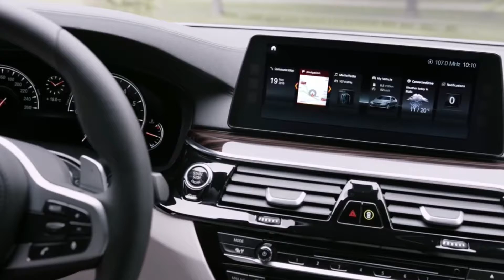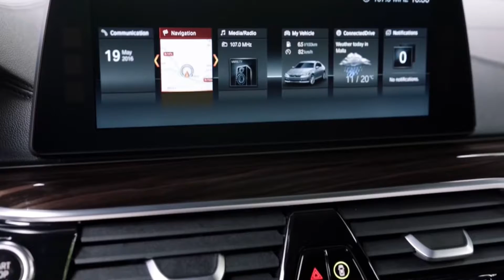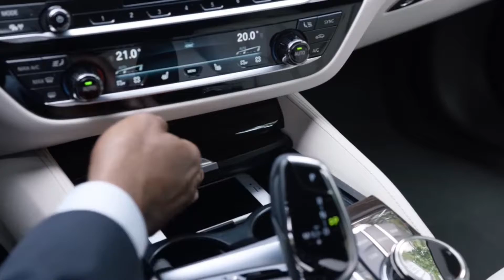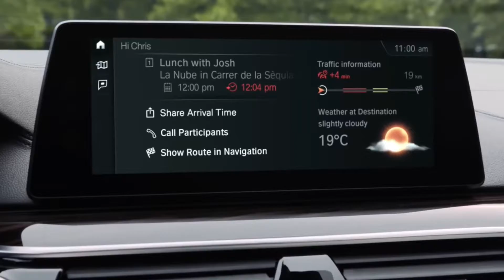2019 BMW 5 Series FULL REVIEW!!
2018 BMW 5 Series Review The 2018 BMW 5 Series is fast, comfortable and overflowing with technology. The 2018 BMW 5 Series lives up to the expectations set by its forebears. There's an engine for nearly every taste, and the car's handling capabilities are fundamentally sound. Factor in the 5 Series' latest tech and safety features, and you've got a prime pick for a midsize luxury sedan. BMW redesigned its 5 Series last year, giving the car updated styling and a bit more interior room without increasing weight. This year brings more changes, too. The 2018 5 Series has three new powertrain options: a plug-in hybrid (530e), a six-cylinder diesel engine (540d) and a twin-turbo V8 (M550i) that puts the car very close to BMW M5 territory. We were already fans of the base 530i and the 540i, so these additions carry an added benefit, whether it be the efficiency of the 530e and the 540d or the muscular power of the M550i. On the technology front, BMW continues to push the envelope, offering wireless Apple CarPlay integration, natural language voice recognition, and even a cool 3-D simulation of your car from the outside (you have to see to believe) by using the optional surround-view cameras. And as far as modern driver assist aids go, BMW's are among the best. Of course, there are other luxury sedans you should consider, including the Audi A6, the Lexus GS and the Mercedes-Benz E-Class. We think highly of the 5 Series within this group, though, and it earns a solid recommendation. what's new Three new 5 Series variants join the lineup for 2018: the 530e iPerformance plug-in hybrid, the 540d xDrive six-cylinder diesel, and the range-topping M550i xDrive with its turbocharged V8. The 5 Series also gets some minor shuffling of options and packages this year. we recommend You'll very likely be content with the power from the 530i, but the extra power and more engaging sound of BMW's turbocharged six-cylinder make the 540i the 5 Series worth paying a little more for. In either case, we think the Driver Assistance Plus package, which adds a number of active safety features, is a must-have. We'd also add the Premium package to get keyless entry, heated seats and hands-free trunk opening. trim levels & features The 2018 BMW 5 Series is a five-passenger sedan available in five trim levels, all with different powertrains. The 530i (248 horsepower, 258 pound-feet of torque) and the 530e iPerformance plug-in hybrid (248 hp, 310 lb-ft) are powered by variants of BMW's turbocharged 2.0-liter four-cylinder engine. Next are two six-cylinders: The 540i (335 hp, 332 lb-ft) gets a turbocharged 3.0-liter inline-six, and the 540d (261 hp, 457 lb-ft) has a 3.0-liter inline-six diesel. At the top of the range is the M550i with its turbocharged 4.4-liter V8 (456 hp, 480 lb-ft). BMW's all-wheel drive, called xDrive, is an option on the 530i, the 530e and the 540i. It's standard on the 540d and the M550i. An eight-speed automatic is standard across the board. trim tested Each vehicle typically comes in multiple versions that are fundamentally similar. The ratings in this review are based on our full test of the 2017 BMW 530i (turbo 2.0L inline-4 | 8-speed automatic | RWD). driving If the driving experience is truly important to you, then the 530i is a sedan to consider. With the exception of upgraded brakes, this BMW doesn't rely on sheer horsepower or road grip to sling it around corners. What you get instead is a package that feels extremely well-rounded, which is better. comfort The 530i is a supremely comfortable car with impressive climate control features, highly adjustable and massaging seats, and a whisper-quiet, soft-riding cabin. The only issue we had with the climate system is its capacity to keep us properly chilled. interior The 530i's cabin is an excellent place to spend time as long as you aren't a tall rear passenger. The controls are as easy as they can be, but the countless functions take time to learn. Climbing in and out is a breeze, and between the camera aids and windows, there's no worry about blind spots. utility The 530i has a fairly generous trunk with flexible cargo configurations thanks to the 40/20/40-split folding rear seat. In-cabin storage has improved over previous years, and the car seat anchors are easily accessible. The amount of backseat space is the only concern for larger car seats. technology BMW is a technology juggernaut and one of the more aggressive manufacturers when it comes to innovative features. Most of them are useful, while some are cool parlor tricks, but we appreciate them all. But iDrive's character recognition may be getting too smart for its own good.